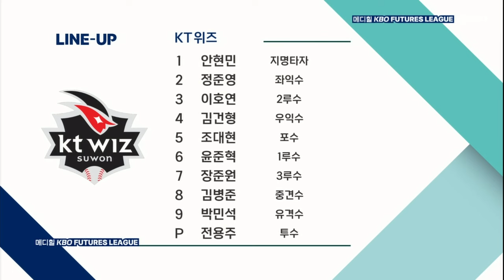[2024 메디힐 KBO 퓨처스리그 H/L] KT 위즈 vs SSG 랜더스(05.28)